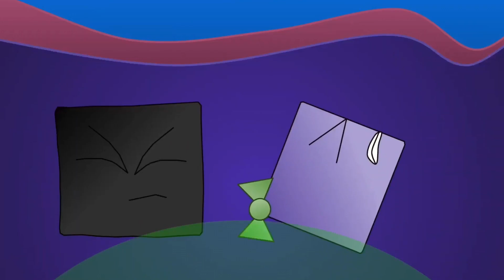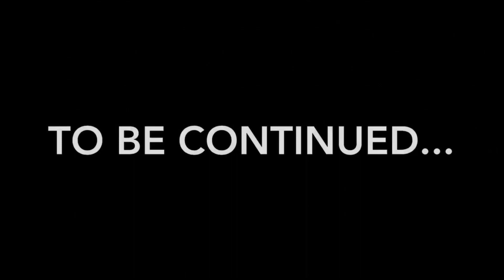SuperRguy3000: Ultimate Fate - Part 14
“World record of most episodes in one of my series is now broken!”
The following animation is displayed
Reupload, stealing, without permission
your channel will be found and will result
in a video takedown and a channel
strike according to youtube's rules.